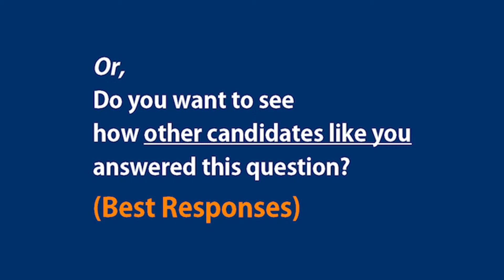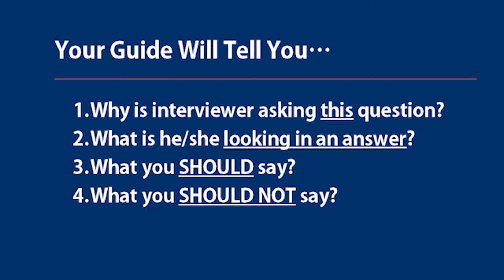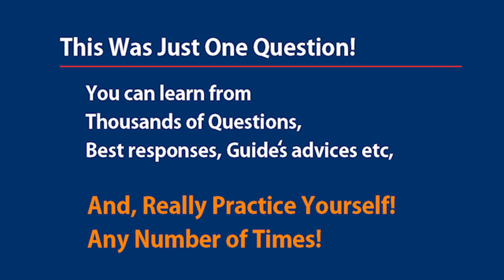Interview Practice: What are the Three Important Qualities You Look in a Candidate?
This interview looks into the major qualities interviews look in candidates.